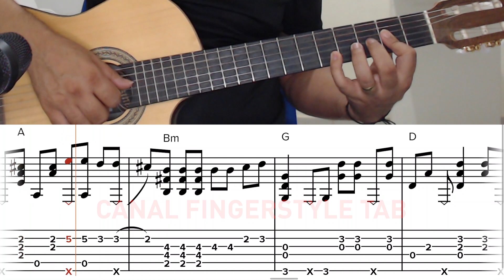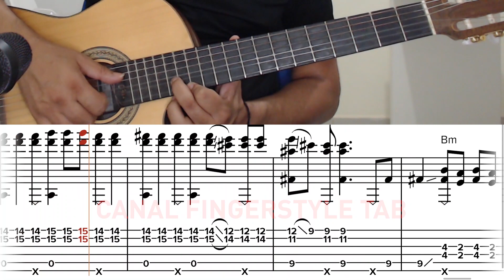BORBOLETAS / SERTANEJO / FINGERSTYLE TAB / COVER INSPIRAÇÃO / JOSUÉ PRUDENCIANO